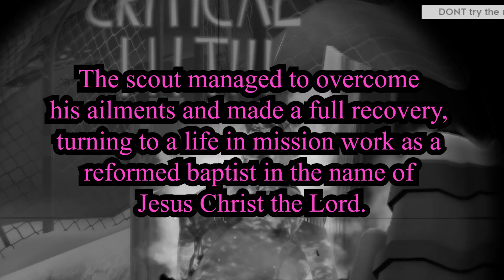sir this is a wendys